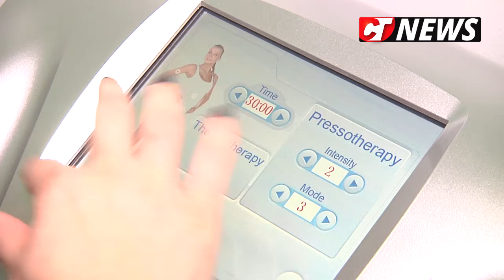CTnews.ro | Metode inovative anticelulită, la New York Beauty Salon Constanța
La New York Beauty Salon Constanța pot fi efectuate mai multe tratamente anticelulită. Un material Ctnews.ro